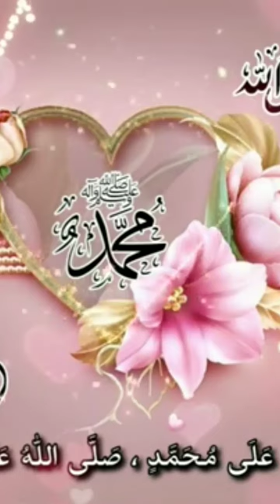hazrat Muhammad sallallahu alaihi Salam name picture very beautiful ❤️🥰